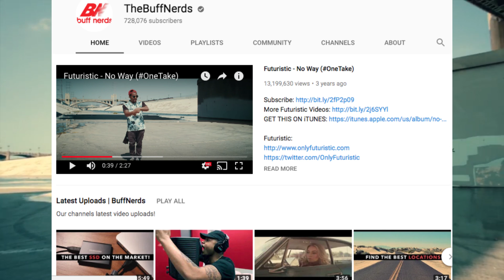Futuristic Used Genius Marketing And Smart Touring To Fuel His Rap Career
1) Get Master Music Networking guide at Mastermusicnetworking.com

3) @BrandMan Sean on Instagram